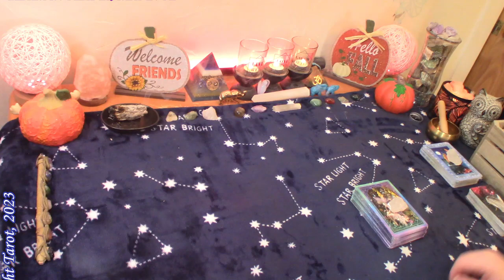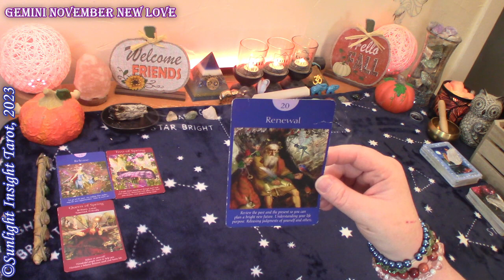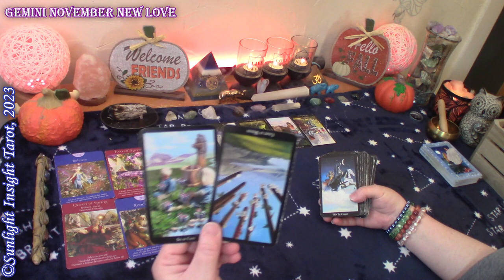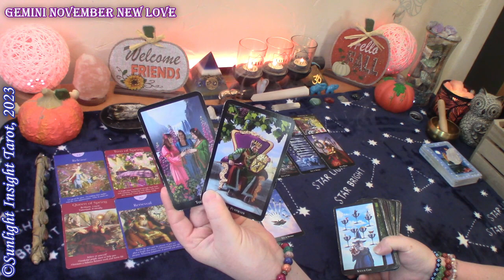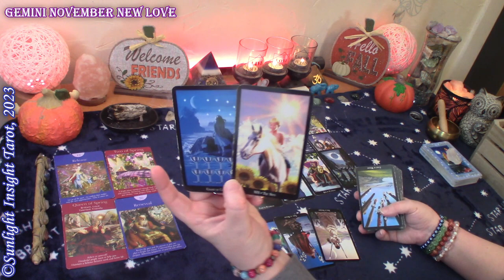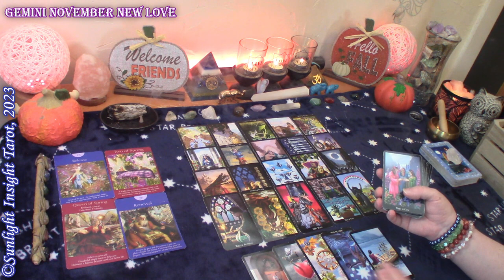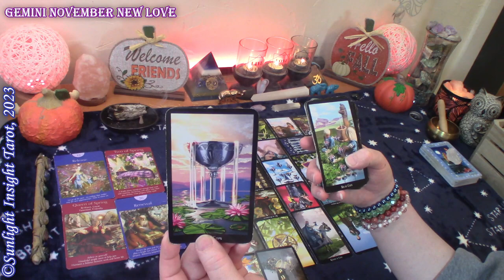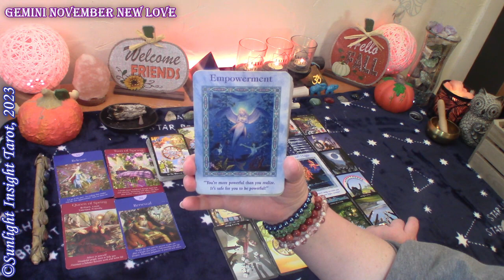GEMINI♊ Unexpected Miracle! A New Divine Love Partnership That's Meant To Be🥰 November New Love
Gemini New Love Tarot Reading for November 2023. Look at new love, who's coming towards you, who are they? With guidance from spirit. This is a general collective love tarot reading for the zodiac sign of Gemini Sun, Moon, Rising and Venus.🙏

Monthly Love
Singles
New Love
No Contact

Mary F.

Fairy Tarot Oracle
Witches Tarot
-10" Selfie Ring Light w Tripod Stand & Cell Phone Holder